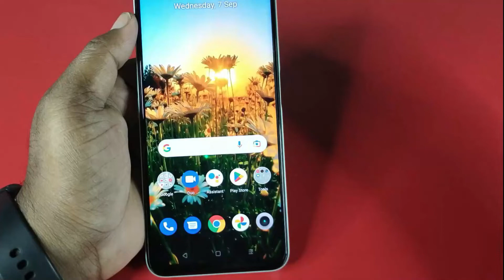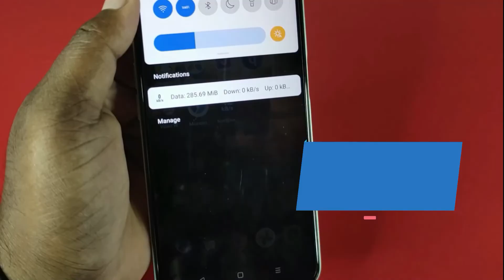How to Show Realme Narzo 50i Prime Data Usage | Realme Narzo 50i Prime Daily Data Usage Settings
Realme Narzo 50i prime me Used data kaise show kare | how to show daily data usage in Realme Narzo 50i prime
Mobile Model Name : Realme Narzo 50i prime

Hariom Electronics
 India